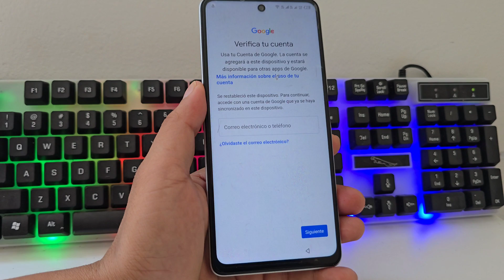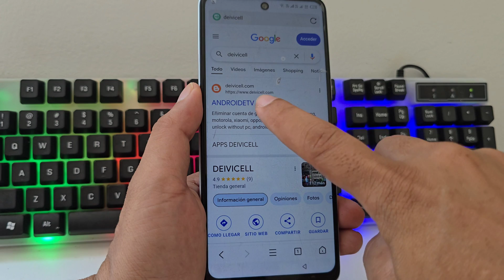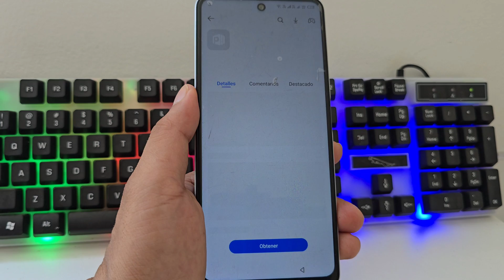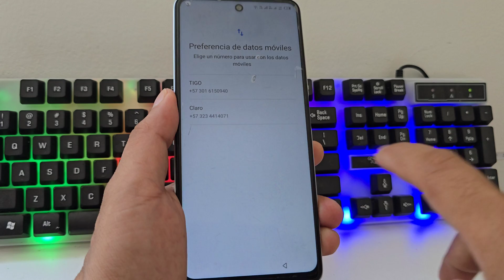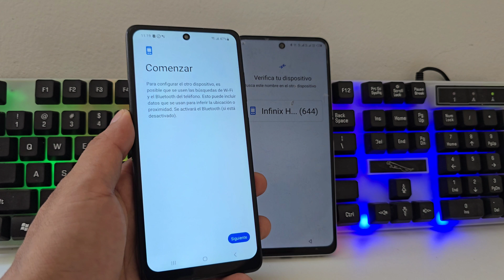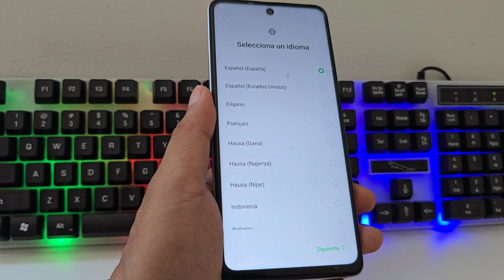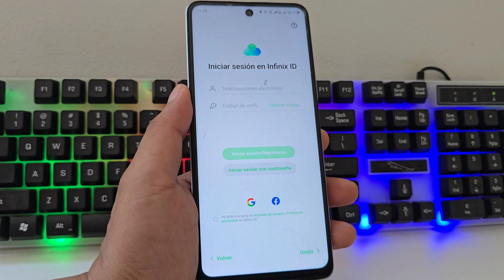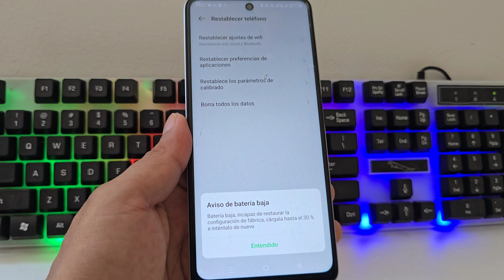Nueva SEGURIDAD 2025 SIN PC - Eliminar cuenta de google Infinix hot 30 30i 30 play android 14 SIN PC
Nueva SEGURIDAD 2025 SIN PC - Eliminar cuenta de google Infinix android 14 SIN PC

1 Eliminar cuenta de google infinix android 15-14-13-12 SIN PC

2 Eliminar cuenta de google infinix android 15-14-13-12

3 Eliminar cuenta de google infinix android 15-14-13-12 SIN PC

4 Eliminar cuenta de google infinix android 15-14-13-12

5 Eliminar cuenta de google infinix android 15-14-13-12 SIN PC

6 Eliminar cuenta de google infinix android 15-14-13/12/11

7 Eliminar cuenta de google infinix android 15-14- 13/12/11

8 Eliminar cuenta de google infinix android 15-1413/12/11